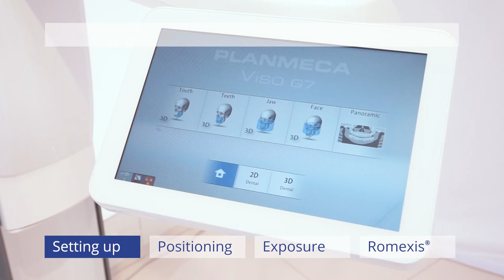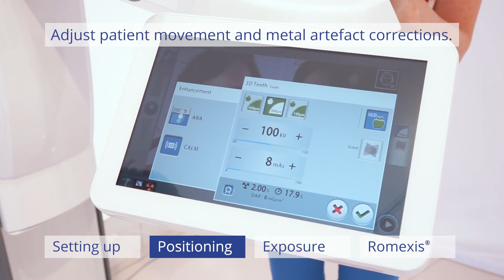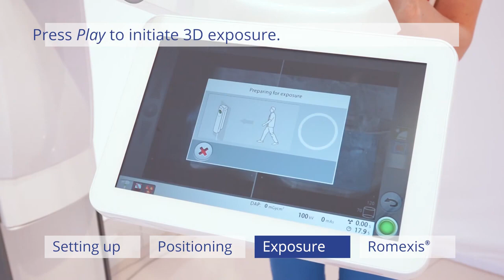How to capture a CBCT scan with Planmeca Viso